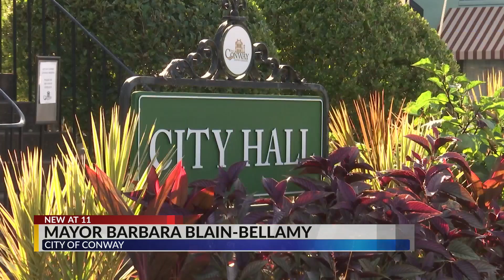Conway city council unanimously approves amendment to hotel incentive and strip mall proposal